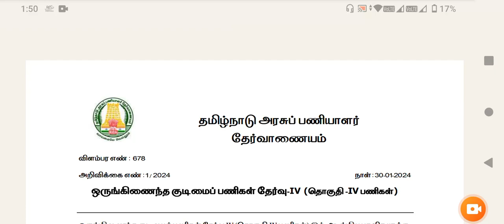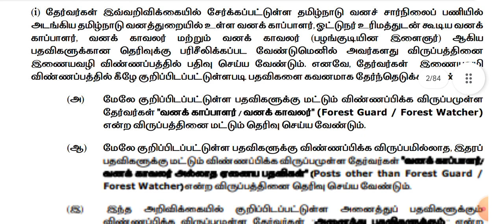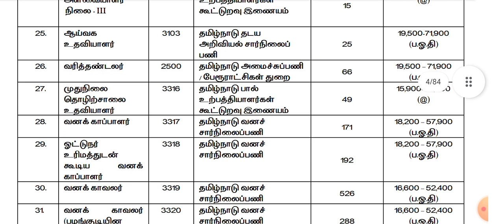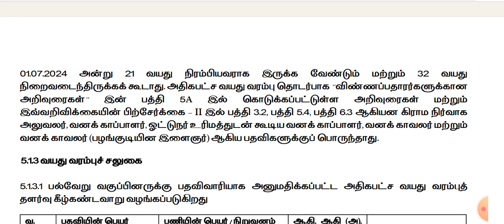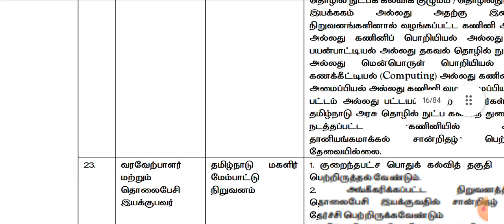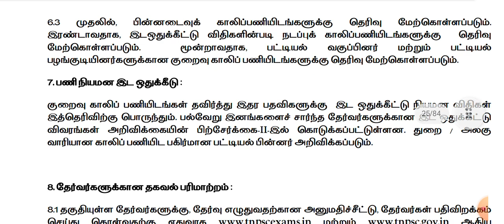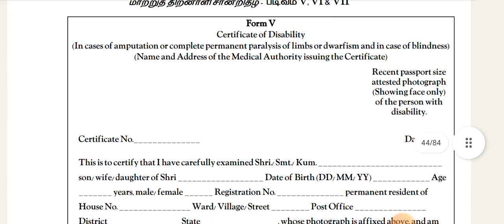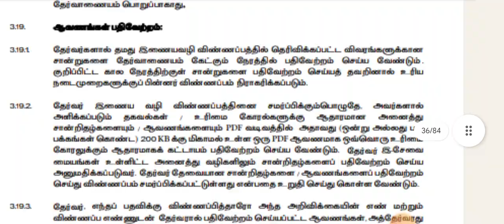tnpsc group 4 notification 2024 | tnpsc group 4 exam 2024 | tnpsc group 4 apply online 2024 | vao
மகாலட்சுமி பொது இசேவை மையம் அன்புடன் வரவேற்கிறது

Apply Official Link:-